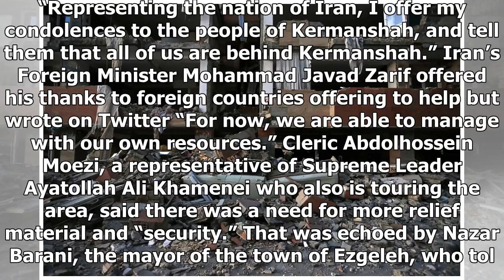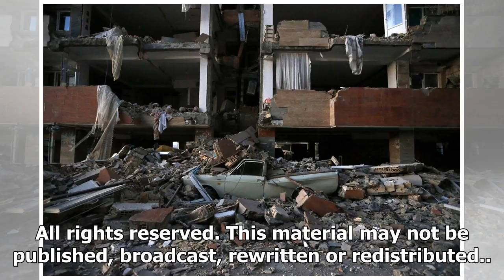News-rescuers searched the debris after the earthquake in iran-iraq killed 430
News - News-rescuers searched the debris after the earthquake in iran-iraq killed 430

A woman mourns at an earthquake site in SarpoleZahab in western Iran, Tuesday, Nov. 14, 2017. Rescuers are digging through the debris of buildings felled by the Sunday earthquake in the border region of Iran and Iraq. Vahid SalemiAssociated Press SARPOLEZAHAB, Iran — Rescuers on Tuesday used backhoes and heavy equipment to dig through the debris of buildings toppled by a powerful earthquake on the border between Iran and Iraq, with weeping women crying out to God as aid workers found new bodies.